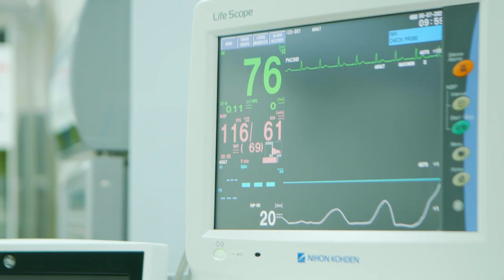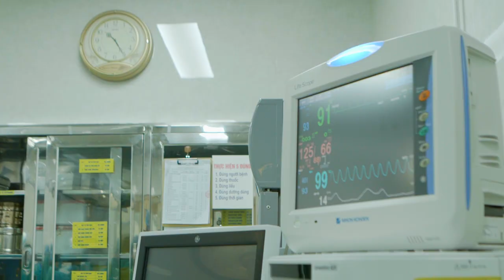HTVC | Tập 7: Đón bé yêu chào đời, da kề da với mẹ